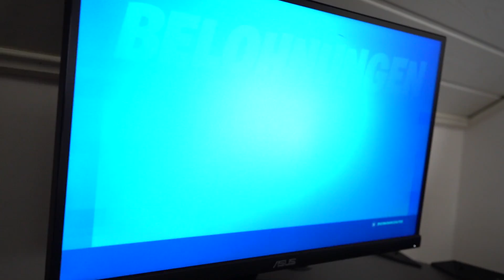1 KILL = 1 GESCHENK FÜR KLEINEN BRDUER!! (Fortnite WEIHNACHTS Geschenke Challenge)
MEIN KLEINER BRUDER BEKOMMT 1 WEIHNACHTSGESCHENK FÜR JEDEN KILL IN FORTNITE: BATTLE ROYALE!!

Creator Code: CINELOBRO

*AKTIVIERE DIE GLOCKE FÜR SHOUTOUTS IN UNESEREN VIDEOS*

STALK UNS :)

Cedric's Snapchat: cediprod

*Dies ist ein Entertainment-Channel - Einige Szenen beruhen auf fiktiven Ereignissen*